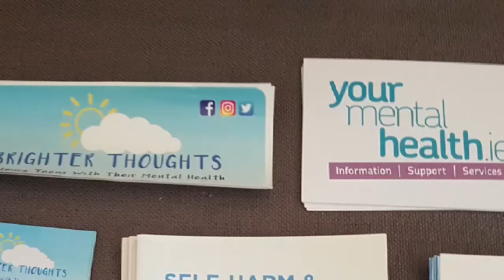Josh Deegan interview on the 12bongs Show